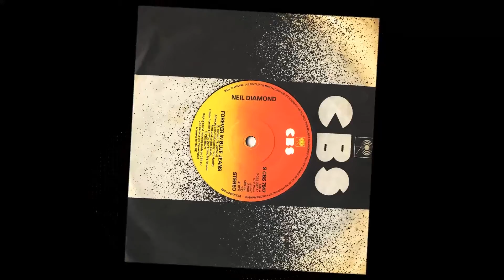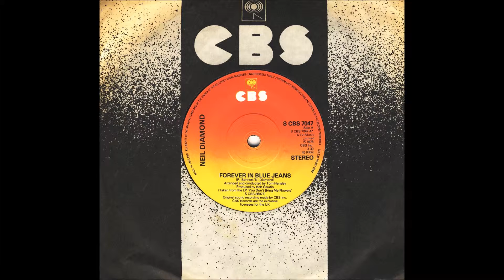Neil Diamond - Forever In Blue Jeans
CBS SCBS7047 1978